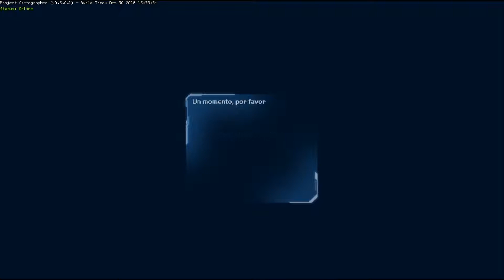Rojo Multicolor Halo 2 Project Cartographer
Partidas por equipos han llegado por una oportunidad más estando yo en el equipo rojo casi siempre y resto en equipos multicolor (azul, verde, amarillo)...